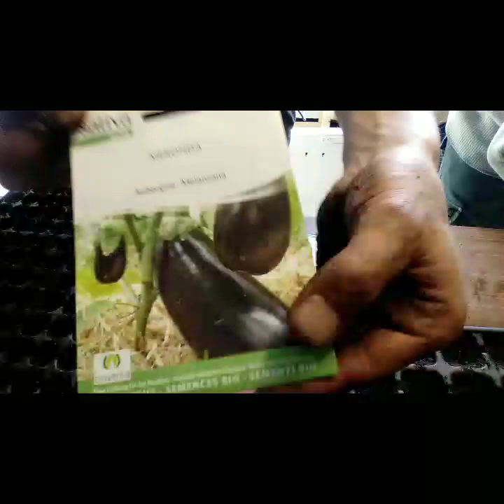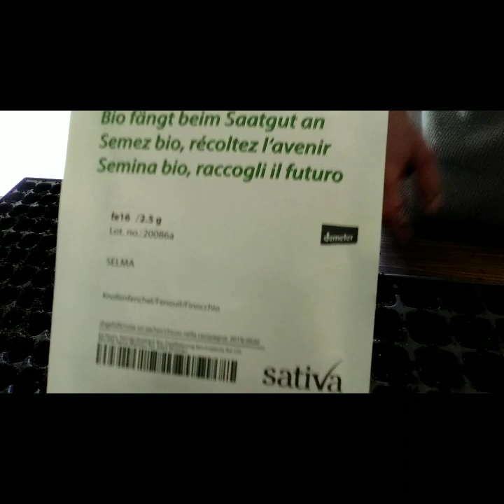Démontage de la serre + BONUS on COMMENCE a SEMÉ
Bonjour aujourd'hui démontage de la serre + commencements des semis !!